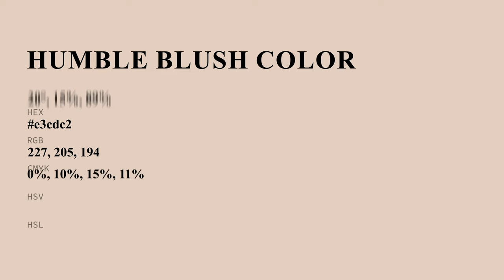Humble Blush color e3cdc2 hex color - Orange color - Cool color e3cdc2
What color is Humble Blush ? e3cdc2 hex color - Orange color - Cool color e3cdc2

Hex e3cdc2 Color Code is also known as Humble Blush color.

Hex e3cdc2 Color code in RGB color code model is created after adding 89.02% red color, 80.39% green color and 76.08% blue color.
Hex e3cdc2 Color code in CMYK color (process color) code model is generated after subtraction of 0% cyan, 9% magenta, 14% yellow and 10% black.